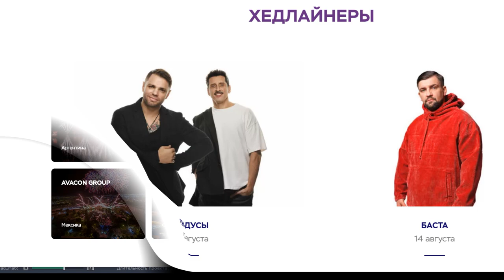Международный Фестиваль Фейерверков 2022 год Москва часть1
Фестиваль будет посвящен традициям, обычаям и искусству народов нашей страны. Это отразится в оформлении площадки, наполнении развлекательной программы, а также в элементах шоу, которые подготовили пиротехнические команды. Выбор темы неслучаен: 2022 год объявлен годом народного искусства и нематериального культурного наследия народов России.